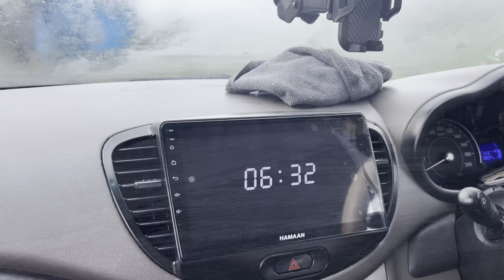Mahabaleshwar Tourist Places | Mahabaleshwar Trip | Mahabaleshwar Road Trip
Your Queries -
mahabaleshwar
mahabaleshwar tourist places
mahabaleshwar trip
mahabaleshwar temple
mahabaleshwar hotels
mahabaleshwar points
mahabaleshwar resort
mahabaleshwar vlog
mahabaleshwar mandir
mahabaleshwar gaan
mahabaleshwar market
mahabaleshwar tour
mahabaleshwar in summer
mahabaleshwar tourist places
mahabaleshwar tourist places in marathi
mahabaleshwar tourist point
mahabaleshwar tourist places in monsoon
mahabaleshwar tourist places in telugu
mahabaleshwar tourist places in summer
mahabaleshwar tourist places hotels
mahabaleshwar tourist places for couples
mahabaleshwar tourist places in one day
mahabaleshwar tourist places kannada
mahabaleshwar tourist places summer vacation
mahabaleshwar tourist places in hindi
mahabaleshwar tourist spot
mahabaleshwar tourist guide
mahabaleshwar trip
mahabaleshwar trip budget
mahabaleshwar trip for couples
mahabaleshwar trip plan
mahabaleshwar trip in low budget
mahabaleshwar trip from pune
mahabaleshwar trip in monsoon
mahabaleshwar trip in summer
mahabaleshwar trip from mumbai
mahabaleshwar trip in july
mahabaleshwar trip in april
mahabaleshwar trip in june
mahabaleshwar trip dress
mahabaleshwar trip by car
mahabaleshwar road trip
mahabaleshwar road trip from mumbai
mahabaleshwar road trip from pune
mahabaleshwar road trip bike
mahabaleshwar road trip monsoon
hyderabad to mahabaleshwar road trip
lonavala to mahabaleshwar road trip
goa to mahabaleshwar road trip
surat to mahabaleshwar road trip
ahmedabad to mahabaleshwar road trip
solapur to mahabaleshwar road trip
nagpur to mahabaleshwar road trip
mahabaleshwar to dapoli road trip
satara to mahabaleshwar road trip
mahabaleshwar best places to visit
mahabaleshwar visit best time
mahabaleshwar best season to visit
mahabaleshwar vlog
mahabaleshwar vlog 2023
mahabaleshwar vlog marathi
mahabaleshwar vlog 2022
mahabaleshwar vlog latest
mahabaleshwar vlog the terrace kitchen
mahabaleshwar vlog ujjain
mahabaleshwar vlog in monsoon
mahabaleshwar vlog in rainy season
mahabaleshwar vlog today
mahabaleshwar vlog tamil
mahabaleshwar vlog curly tales
mahabaleshwar ka mandir
mahabaleshwar ka video
mahabaleshwar ka gana
mahabaleshwar ka ghat
mahabaleshwar ka bhajan
mahabaleshwar ka rasta
mahabaleshwar ka market
mahabaleshwar ka water park
mahabaleshwar ka kila
mahabaleshwar ka photo
mahabaleshwar ka rahasya
mahabaleshwar ka itihas
mahabaleshwar ka muharram
mahabaleshwar ka jharna
mahabaleshwar waterfall
bhilar waterfall mahabaleshwar
dhobi waterfall mahabaleshwar
mahabaleshwar reverse waterfall
lingmala waterfall mahabaleshwar 2023
lingmala waterfall mahabaleshwar monsoon mahabaleshwar tourist places waterfalls
mahabaleshwar ghat waterfall
lingmala waterfall mahabaleshwar news
mahabaleshwar best places
mahabaleshwar best videos
mahabaleshwar best time to visit
Mahabaleshwar Tourist Places Episode 1
Mahabaleshwar Trip Episode 1
Mahabaleshwar Road Trip Episode 1
Mahabaleshwar Episode 1